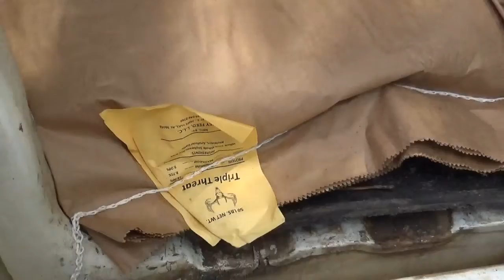China Grove Sneak Peak